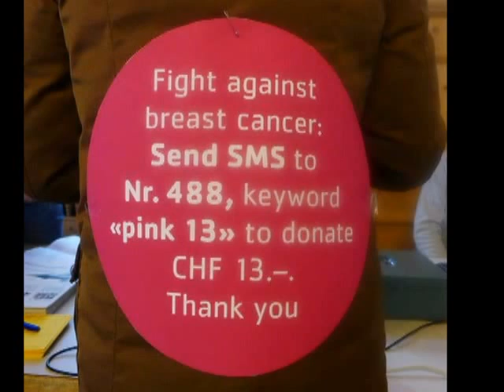ENGADIN FRAUENLAUF LANGLAUF 2013